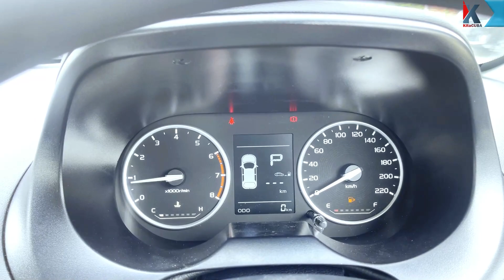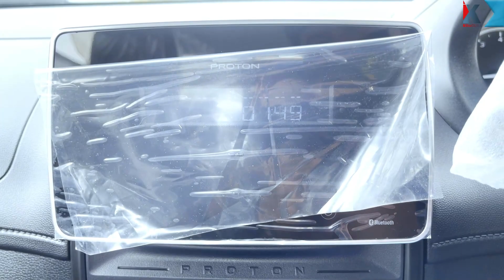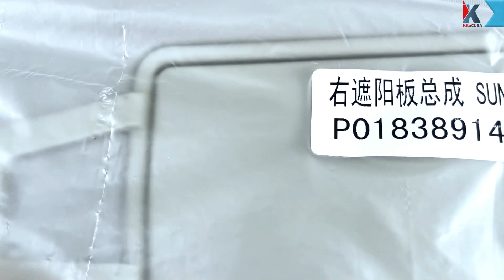PROTON SAGA STANDARD 2021 Detail Spec Exterior & Interior – Kereta auto paling murah Proton| (EP34)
NOTA:

Assalamualaikum & Selamat Sejahtera

Kalau anda menacari kereta Proton automatik yang paling murah, inilah dia Proton Saga 1.3 AT Standard.

Harga: RM35,800 ( tanpa insurans)

Memang sangat berbaloi sebagai kereta pertama atau kenderaan untuk ulang alik kerja.

Didalam video ini saya beri informasi bahagian luaran dan dalaman.

Jangan risau pakai Proton Saga, Lagi risau kalau pakai kereta mahal tapi tak mampu nak bayar bulanan.

Jom tonton video ini, semoga bermanfaat untuk anda.

Disebabkan video ini berdurasi 16 minit. Untuk memudahkan anda semua, anda boleh skip:

INTRO 00:00
KUNCI SAGA 01:39
EXTERIOR 02:28
INTERIOR 08:30
DEMO KEY – REMOTE TRUNK RELEASE 13:29
PENUTUP 14:18

Semoga anda semua dimurahkan rezeki. Amin.
Terima kasih support saya.